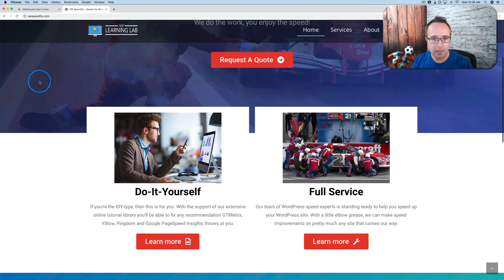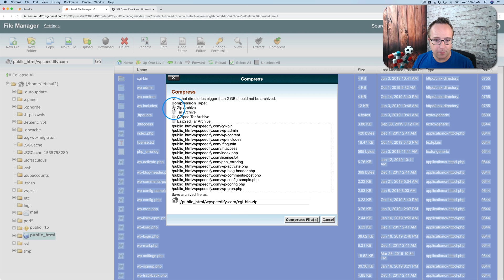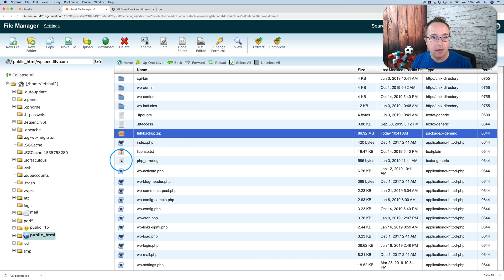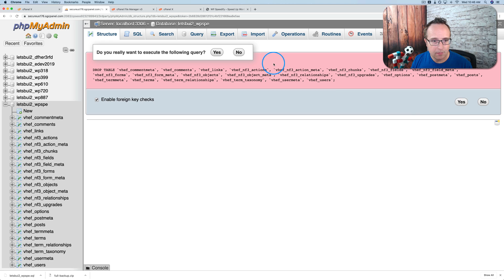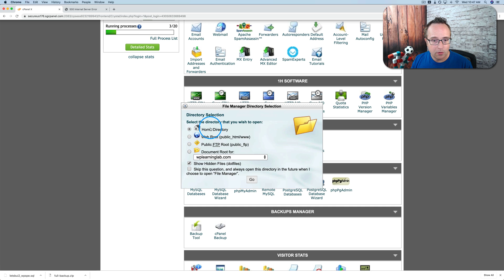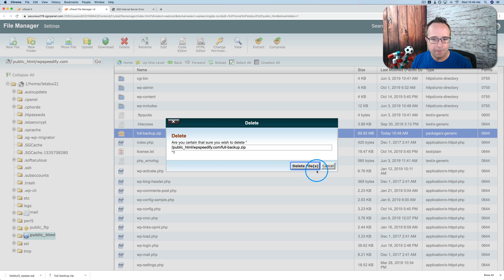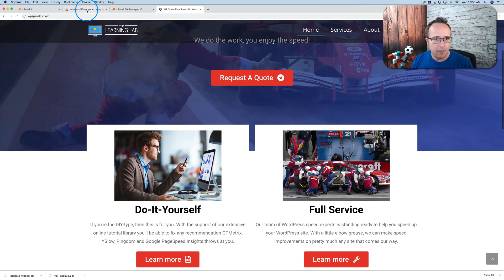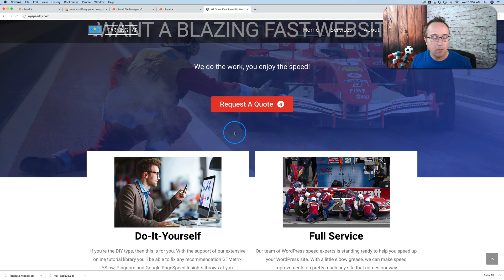How To Backup And Restore Wordpress From Cpanel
In this tutorial, I will show you how to backup WordPress from Cpanel and then how to restore it.

You can use plugins to do this as well, but there are two reasons why it's good to know other ways to back up.

First, many backup plugins are limited by the file size they will backup for free. If your site is larger than the limit you'll have to get the Pro version of the plugin.

Second, I believe it's always best to know how things work before you look for the "easy way" to do things because the "easy way" doesn't always work.